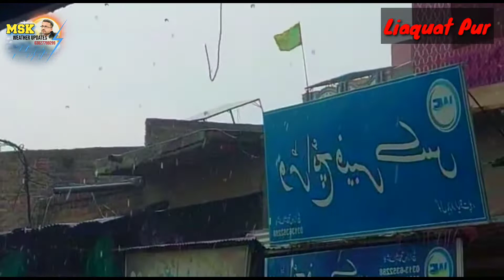18-23 August ki barshain || Barish ki videos || Moonsoonpakistan weather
august ki barish

moonsoon ki barish

rahim yar khan ki barish

moonsoon in punjab

moonsoon ki barshain

barish

august main barish

barish ka mosem

pakistan weather

pakistan weather news

pakistan weather forecast new updates

pakistan weather update today

pakistan weather live